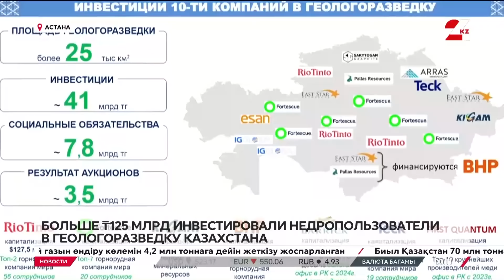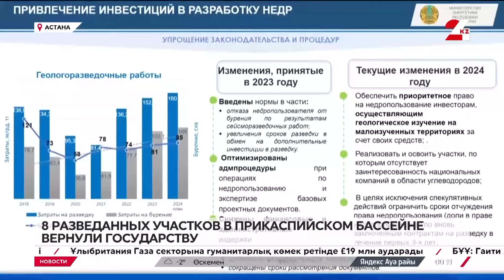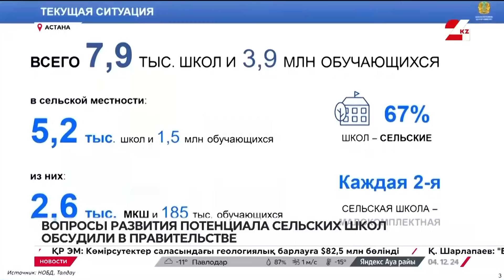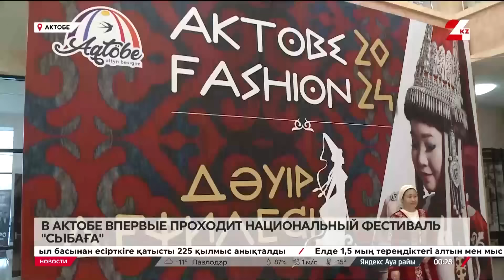Выпуск новостей 00:00 от 04.12.2024